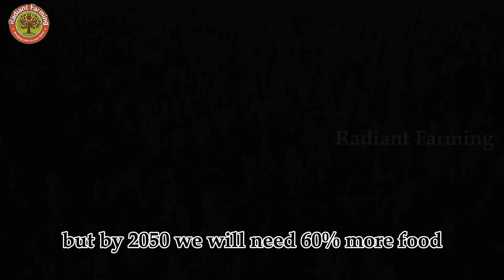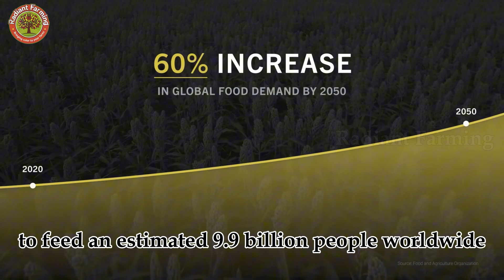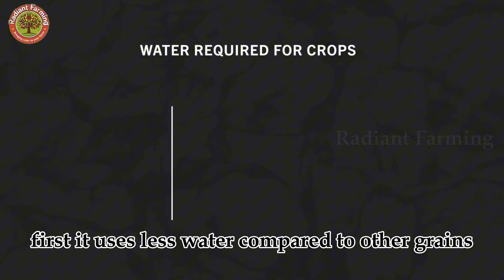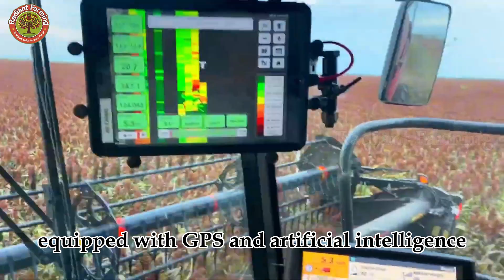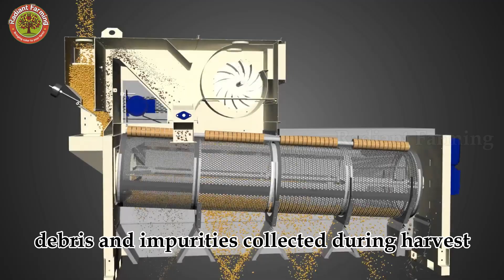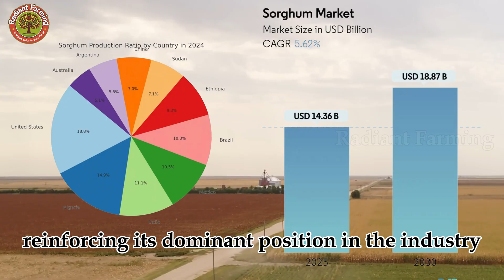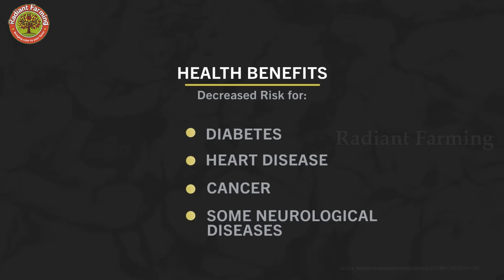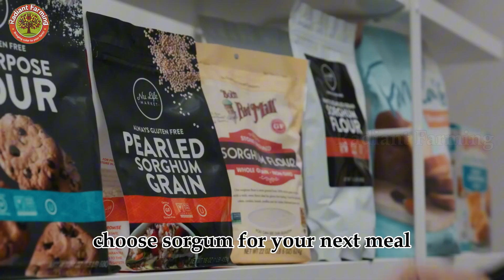How American Farmers Harvest And Process 344 Million Bushels Of Sorghum 🌾 | Agriculture Documentary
Timestamps:
00:00 - Intro to Sorghum's Global Rise
02:50 - Planting in the Sorghum Belt
05:22 - Growth & Tech Innovations
07:33 - Harvesting with Modern Machinery
09:33 - Processing: Cleaning to Milling
11:57 - Forage & Stover Uses
14:42 - Nutritional Benefits & Future Impact

Discover the incredible journey of sorghum, the silent hero of American agriculture, in this captivating farming documentary. From the vast Sorghum Belt fields in Texas and Kansas to advanced harvesting with GPS-guided combines and AI-powered machinery, witness how U.S. farmers produce over 344 million bushels annually while combating droughts and climate change. Explore the full process: precision planting, water-efficient irrigation, grain cleaning, optical sorting, and milling into gluten-free flour for breads, cereals, and biofuels. Learn why sorghum thrives with less water, captures CO2, and feeds billions—rising 60% by 2050 to meet global protein demands.
As the world's top exporter (70% of global supply), sorghum supports sustainable farming, livestock feed, and nutritious, non-GMO meals. Join Radiant Farming as we celebrate innovation, tradition, and resilience in agriculture. Perfect for fans of farming docs, sustainable food, and rural life stories.